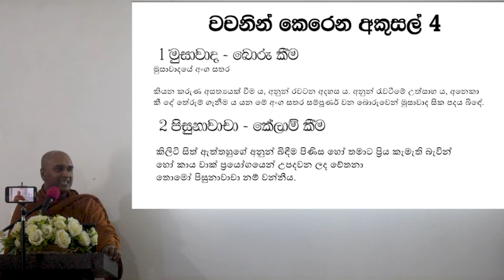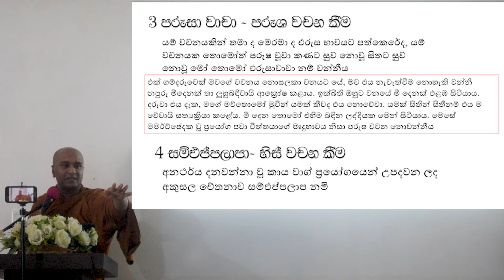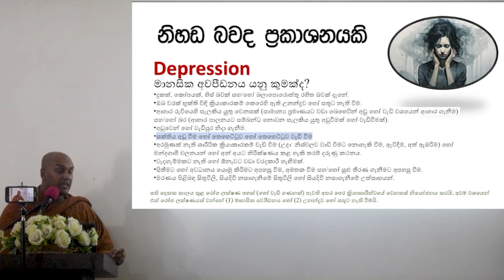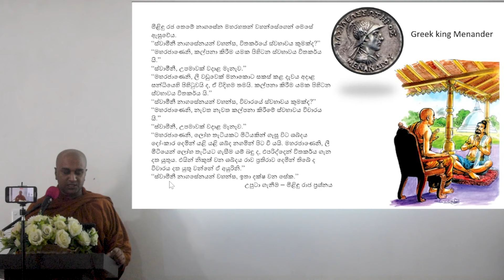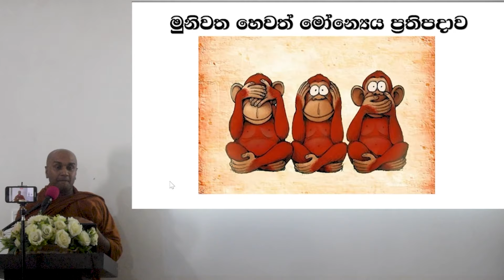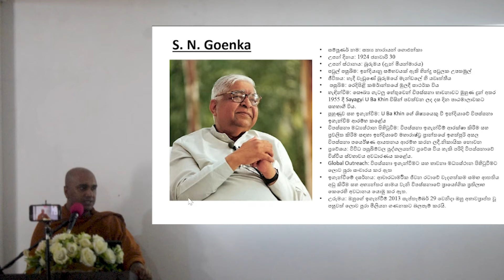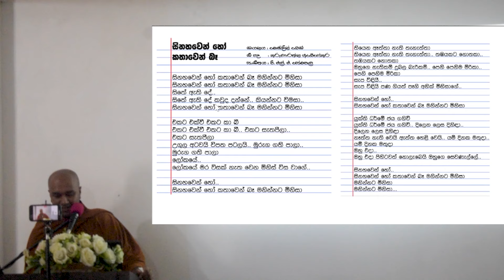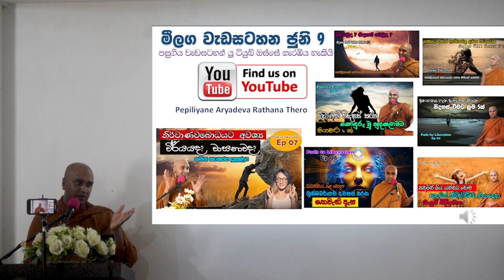මානසික පීඩනයෙන් නිදහස් වී නිර්වාණය කරා මග පෙන්වන වචන (නිදහස්වීමේ මාවත Ep 8 ) Depression And Words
තෙරුවන් සරණයි.

Peoples bank Nugegoda (මහජන බැංකුව)
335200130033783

අමතන්න
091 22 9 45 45

00:00 හැදින්වීම
04:16 හොදට නරකට දෙකට කටමය
12:36 වචනයෙන් කෙරෙන අකුසල් පැහැදිලි කරගමු
30:23 අපි කටින් කියන දෙයමද මනසින් කියන්නේ?
32:14 සහකම්පනය
40:24 Depression මානසික අවපිඩනය
46:42 අහන් ඉන්න අහගෙන ඉන්න ගීතය
47:48 සම්මා වාචා
48:55 වචී සංඛාර
55:35 මෝනෙයිය ප්‍රතිපදාව
1:00:47 මනසේ නිහඩ බව අත්විදිමු (භාවනාව)
1:19:52 ගොඑන්කා ජී ගැන දැනගමු
1:29:41 සිනහවෙන් හෝ කතාවෙන් බෑ ගීතය
1:39:30 චිත්තානුපස්සනා 14 වෙනි පියවර
1:53"13 සමාලෝචනය සහ දැනුම්දීම්